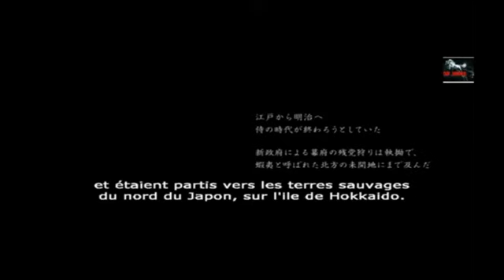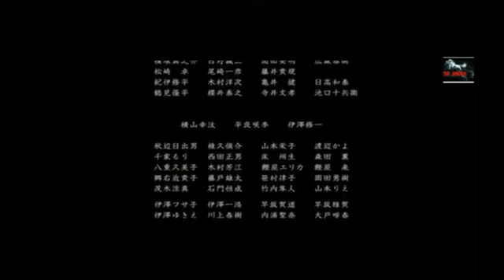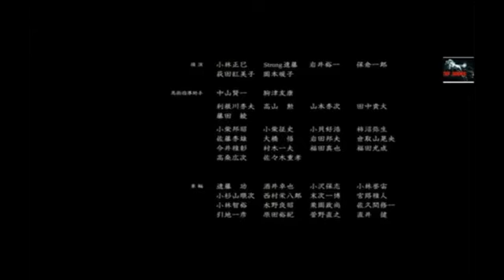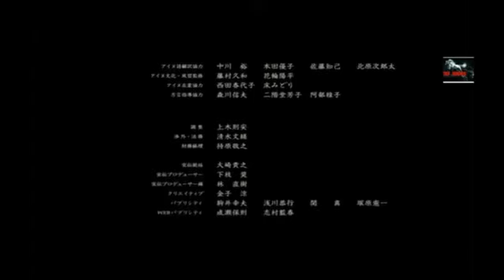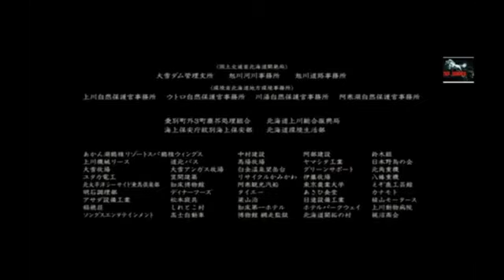Film Western Complet en Français